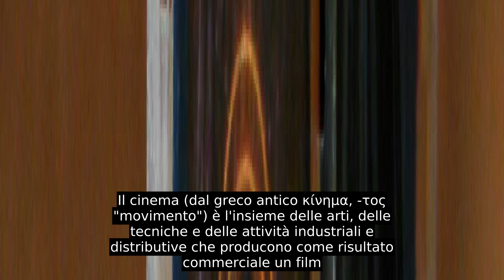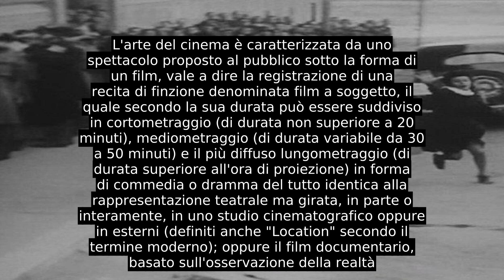Cinema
Il cinema (dal greco antico κίνημα, -τος "movimento") è l'insieme delle arti, delle tecniche e delle attività industriali e distributive che producono come risultato commerciale un film